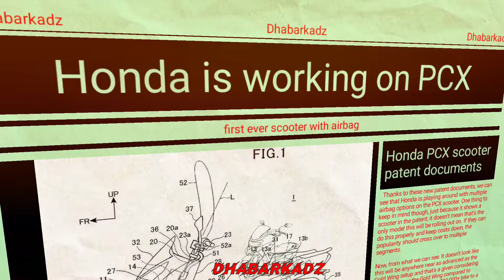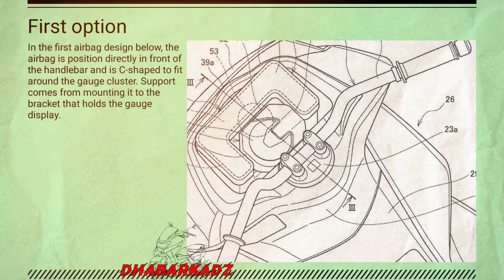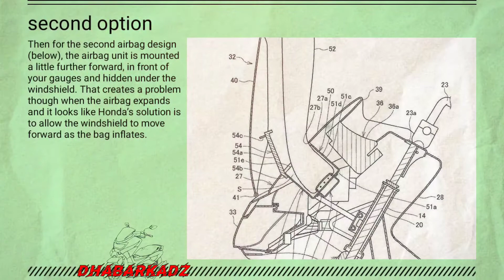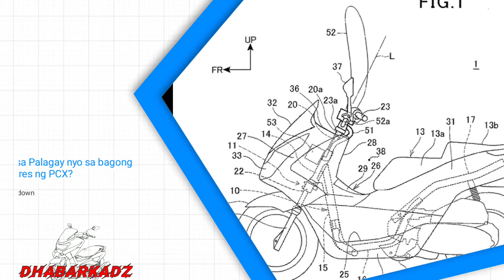Honda PCX 160 Future update 2022 - 2023 | full specs | Dhabarkadz Tv